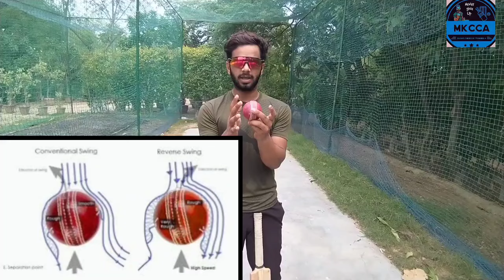How to play swing bowling in cricket 5😱 important tips by mkcca🔥 how to play fast bowling ✅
Musician: LiQWYD

Topic covered

how to play fast ball in cricket in hindi
How to play fast bowling in cricket for beginners
how to face fast ball in cricket
how to play fast bowling in cricket
How to play pace bowlers video
How to play pace bowlers for beginners
how to hit six against fast bowlers
how to play against fast bowlers
how to face swing bowling
out swing bowling kaise khele
how to play swing bowling in cricket drills
cricket me swing bowling kaise khele
cricket swing bowling
How to play inswing delivery
How to swing a bowling ball
How to use a swing ball
How to play late swing
How to play swing bowling in cricket in india
How to play swing bowling in cricket video
How to play swing bowling in cricket for beginners
How to play swing ball
How to play in swing
How to bat against swing bowling
How to play outswing ball

About Video:

Master the art of facing swing bowling with our expert tips from an mkcca in this comprehensive guide!

In this enlightening video, learn essential techniques

and strategies to tackle swing bowling effectively and elevate your batting game to new heights. From

 grip and stance to footwork and shot selection, each tip is carefully crafted to help you conquer the challenges posed by swing bowling with confidence and skil

Join us as we break down the intricacies of facing fast bowling in cricket, offering invaluable insights and practical advice for batsmen of all levels. Whether you're a beginner looking to improve your technique or

 an experienced player seeking to fine-tune your skills, this video is your ultimate  to mastering the art of playing fast bowling.

E the thrill of learning from an IPL coach as we share real-world examples and demonstrations to illustrate each

tip and tech. With clear explanations and easy-to-follow instructions, you'll gain the knowledge and confidence needed to face fast bowlers with poise and precision.

 th importance of mental preparation and adaptability in facing fast bowling, as we discuss the mindset and approach required to succeed against pace
 and aggression. From staying focused under pressure to capitalizing
 on scoring opportunities, learn howm to stay one step ahead of the bowler and mm the game.

Don't miss out on this invaluable resource for batsmen seeking to improve their game and take on the challenge

 of facingmmm fast bowling with confidence  skill. With our expert tips and guidance, you'll be well-equippe to tackle

 swing bowling a pro and emerge victorious on the cricket field!

Is video me maine btaya h ki kis tarah se aap swing bowling k against bat me mastery haasil kr skte ho, swing bowlingkhelne

 k proper tips tricks and techniques maine share kiye h is video me and

 isi ke sath fast bowling khelte samay kaise perfect ho skte ho, wo bhi btaya

Every unplayable delivery from Cric...

India vs South Africa Semi Final T20...

romantic scenes in movi adult...

3rd T20i | Highlights | Bangladesh vs...

AUSVWI 2nd Test Highlights | Histo...

Final Over Thrillers: England v West...

SHA BU

9th Wicket Partnership IN FULL!...

BIGGEST

Bad Indian Street Food - Gone HUG...

England - Road to the Final EUR...

S8E3 | Mohammed Siraj | Breakfast...

Ball ko swing kaise karen
Fast bowling tips
How to play swing bowling in cricket